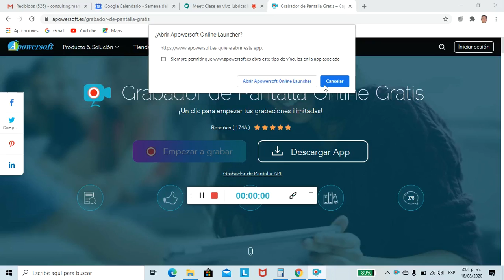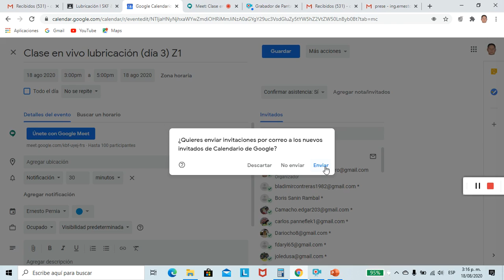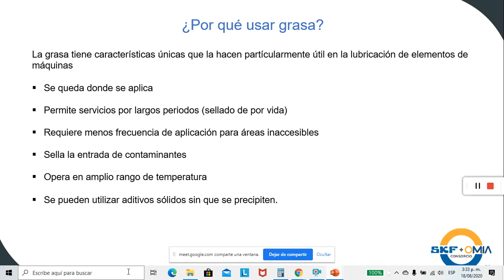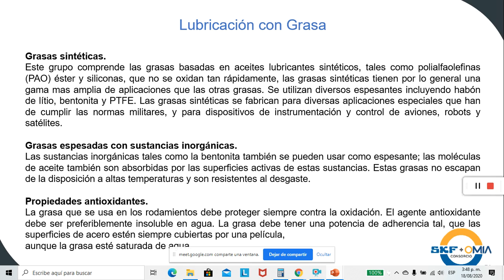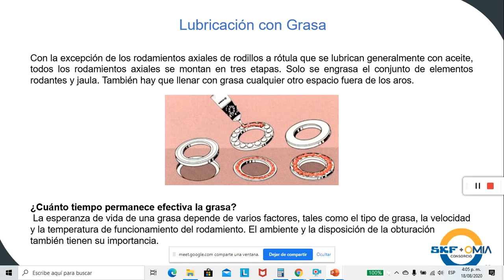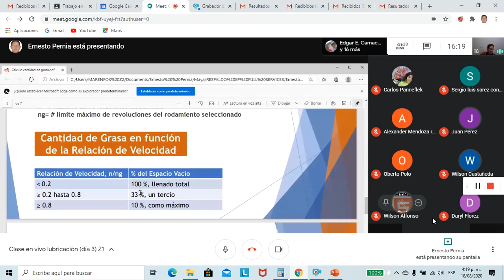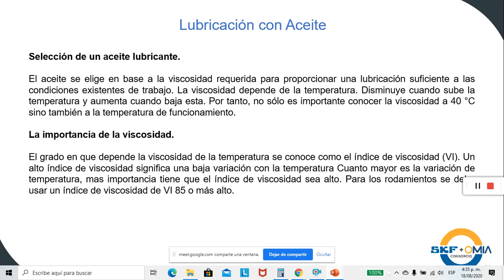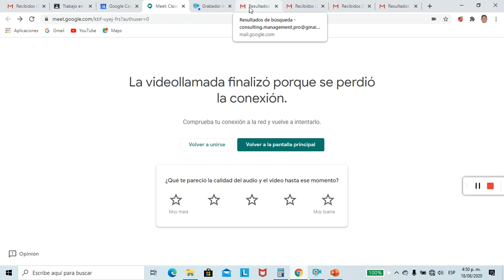Clase en vivo - Día 3 Lubricación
En el presente video el usuario podrá encontrar conceptos básicos sobre la lubricación con aceite y herramientas para lubricar